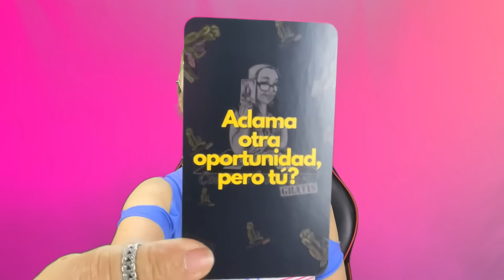ESCORPIO AMOR! Aclama otra oportunidad a pesar de lo mal que se portó contigo!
Aclama otra oportunidad a pesar de lo mal que se portó contigo!